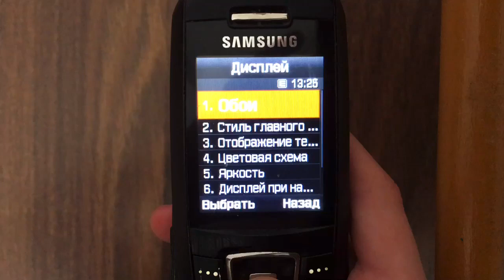Samsung SGH-E390 - System Wallpapers